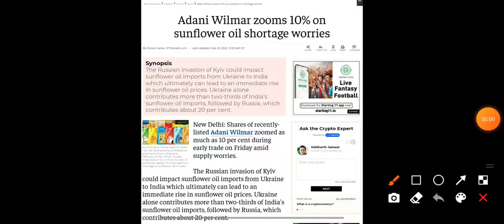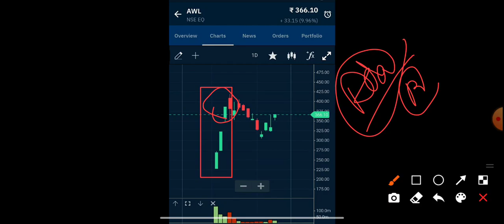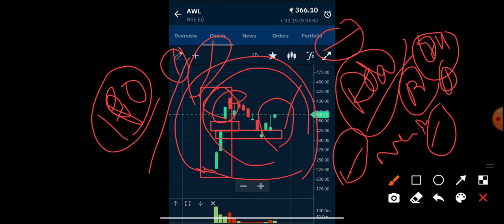adani Wilmar share latest news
Adani wilmar share latest news today Adani wilmar share kyu gira  Adani wilmar share  news adani Wilmar share q3 result 2022 adani Power share news today